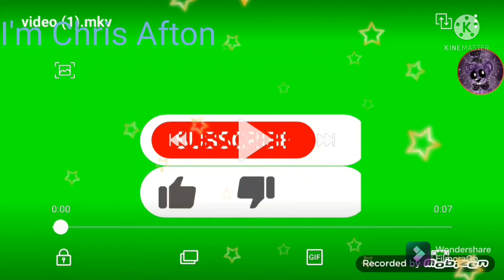shadow freddy adventures ep56